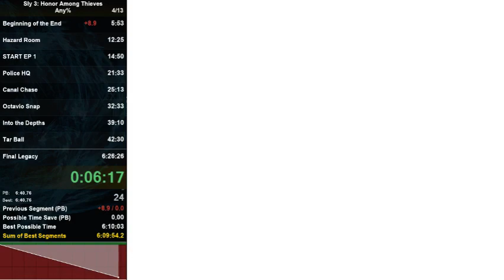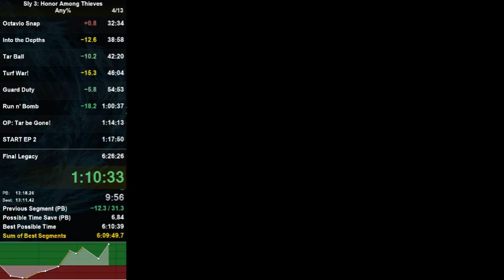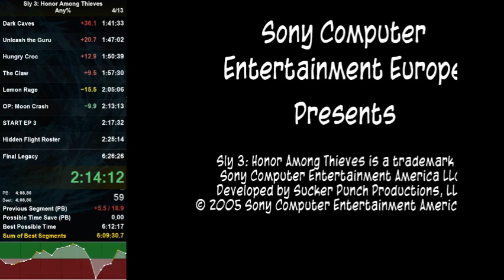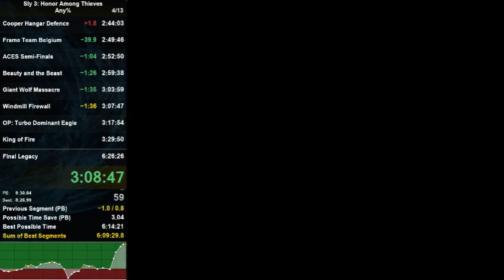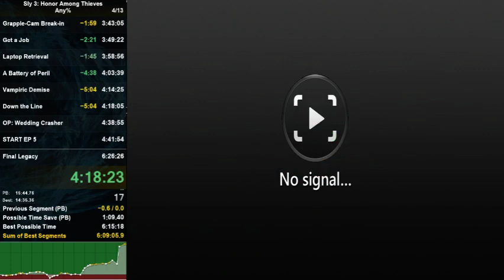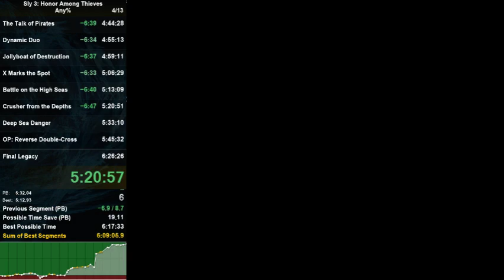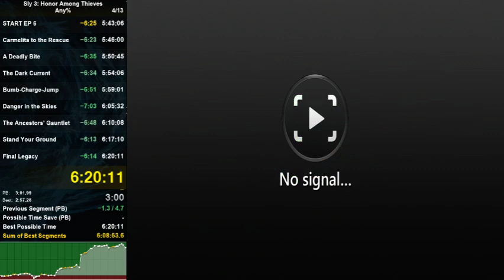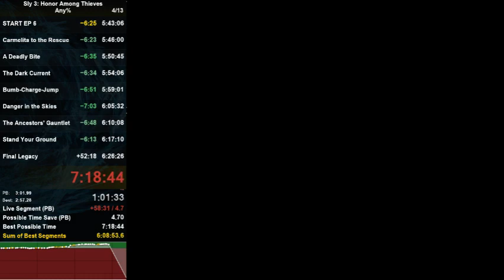Sly 3: Honor Among Thieves 100% speedrun in 7:20:26 [Former World Record]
Reached my goal but didn't get the sense of finality afterwards so I'll maybe still go for one more Any% PB in the near future.

Listing only 10s+ time losses that were mostly due to me playing bad instead of the game just being unoptimized.

EP1: 58:47
-Clean.

EP2: 55:49
-Death in Dark Caves (~30s)
-Lack of spawns with the Guru in two different jobs (~25s total)

EP3: 58:48
-Death in Hidden Flight Roster (~15s)

EP4: 1:03:38
-Death in Laptop Retrieval (~35s)

EP5: 1:03:10
-Failed ship strats in X Marks the Spot (~20s)
-Failed ship strats in Battle on the High Seas 1v3 battle (~20s)

EP6: 37:05
-Unintentional death in Deadly Bite (~25s)
-Failed Bentley strats in Stand Your Ground (~25s)

MT: 58:20
-Failed Precision Air Duel (~1:20)
-Choked Holland TH (~40s)
-Failed Cave Sprint twice (~35s)
-Failed Guard Swappin' twice (~35s)

Hundo SOB is 7:02:36 atm.